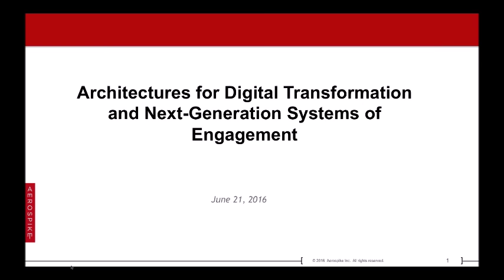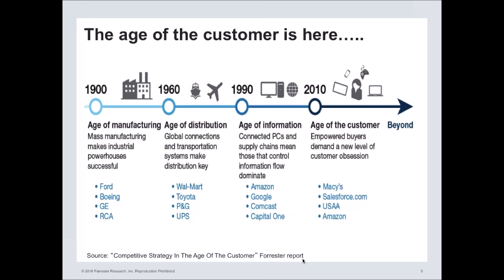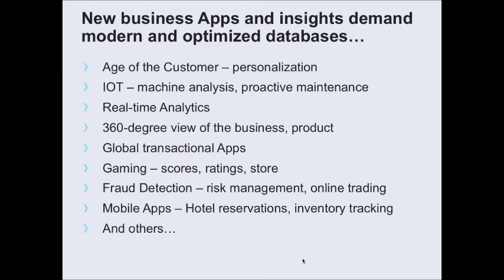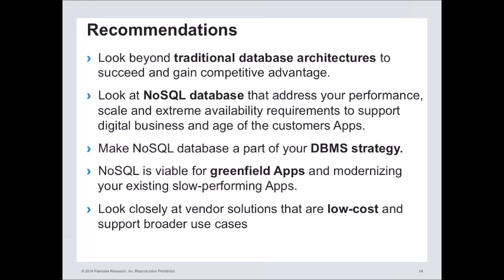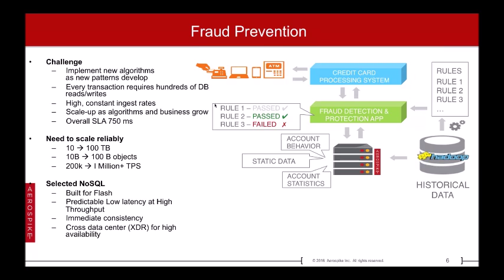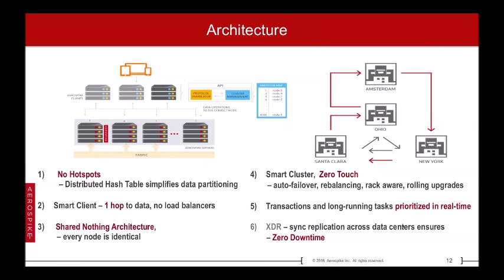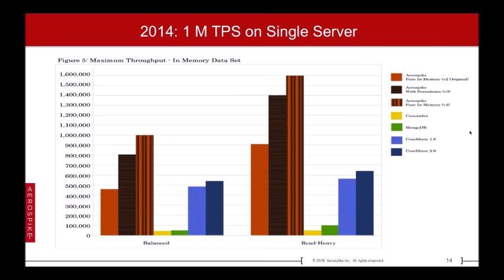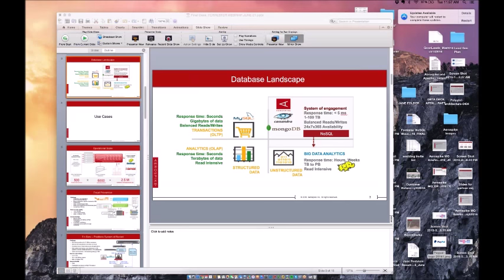Architectures for Digital Transformation and Next Generation Systems of Engagement